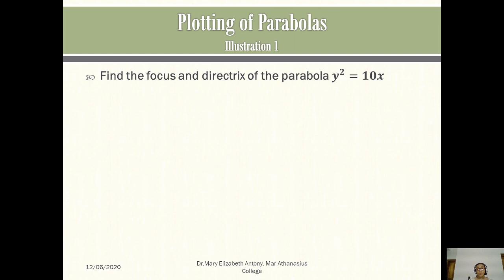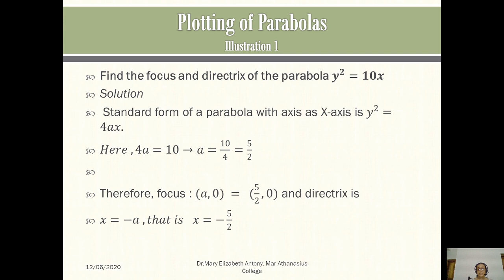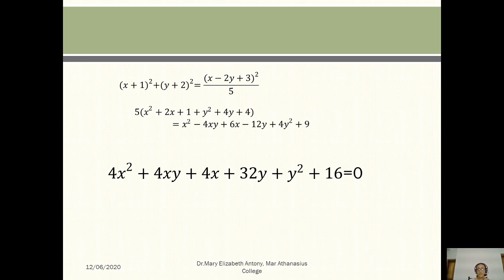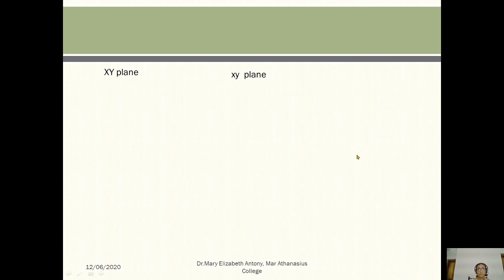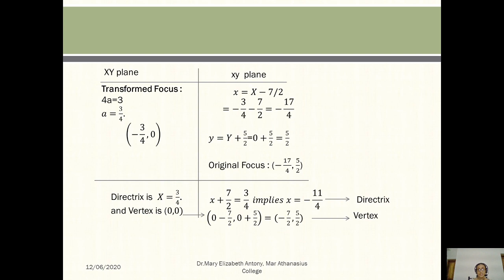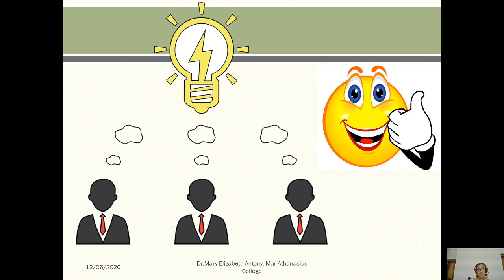PARABOLA : EXAMPLES (malayalam)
This video demonstrates how to  plot parabola in malayalam